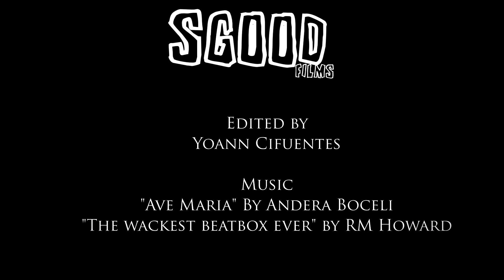Game of sgoods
After a long time being away from the writing room, the sgoodFilms crew attempts to make one last comeback.